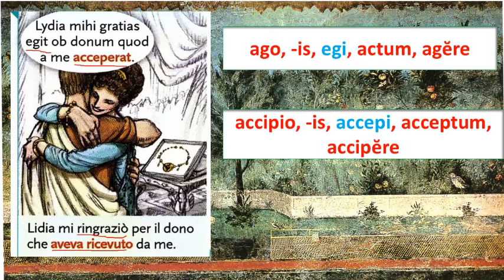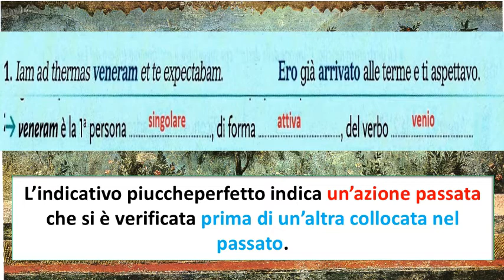3. Traduzione e significato del piuccheperfetto